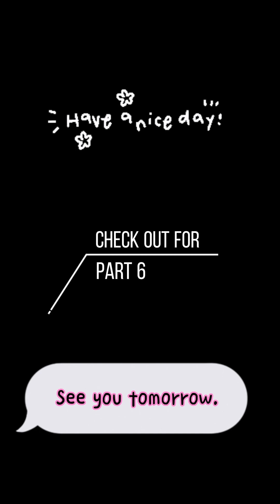Hakone Japan Watercolor Painting of Lake Ashi beneath Majestic Mt Fuji! 🎨✨ Part 5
Let's explore the stunning scenery of Hakone, Japan together as I capture the serene beauty of Lake Ashi and the majestic Mt. Fuji in a watercolor painting! Lets dive into the tranquil vibes of Hakone, Japan with me as I create a mesmerizing watercolor painting of Lake Ashi set against the breathtaking backdrop of Mt. Fuji! 🌸🎨🖌️🏔️HakoneJapan